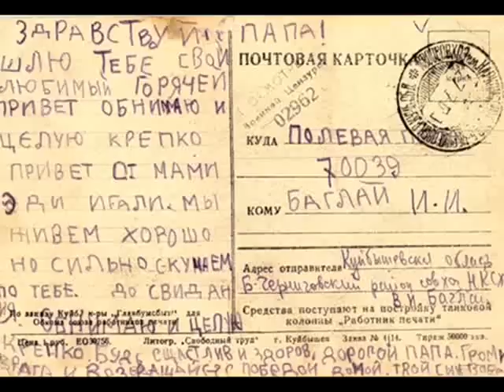Тучи в Голубом Кристина Орбакайте